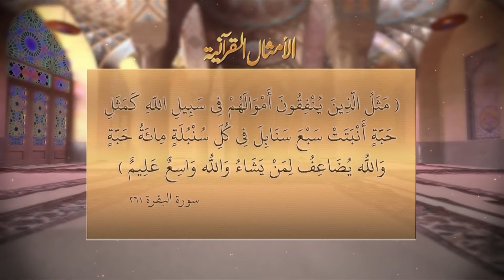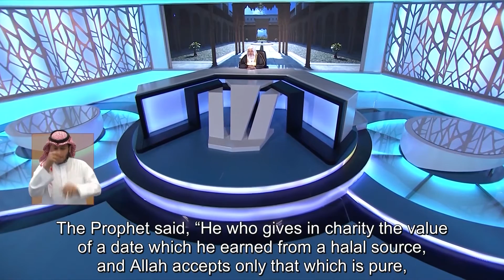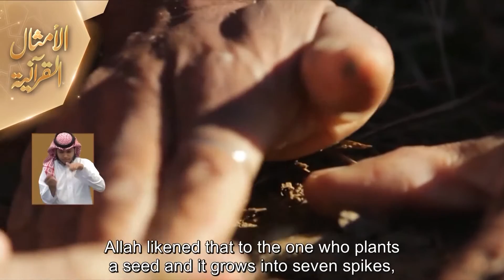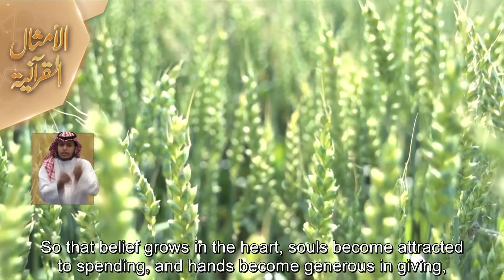04- مثل المنفق في سبيل الله - 1438/9/4